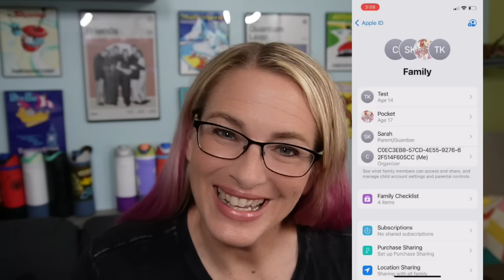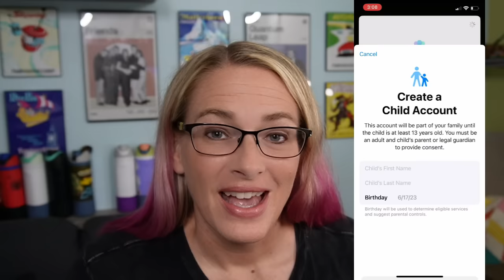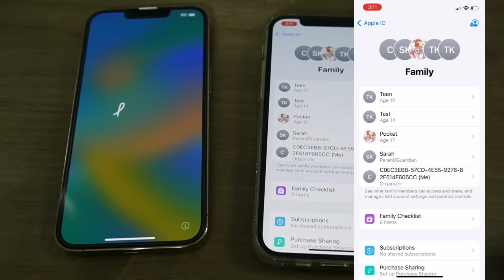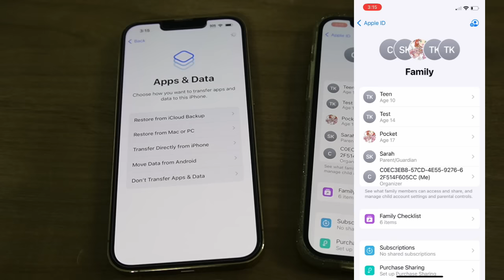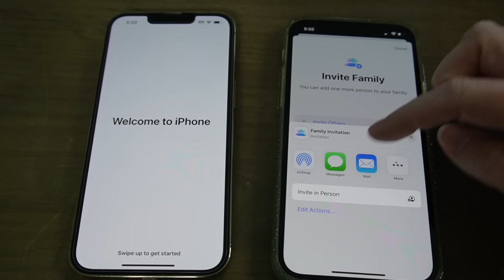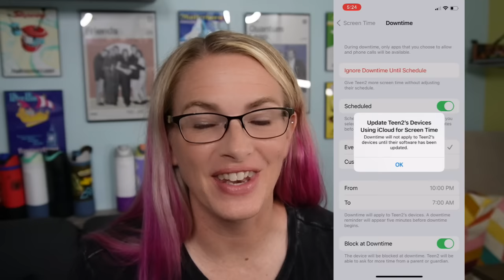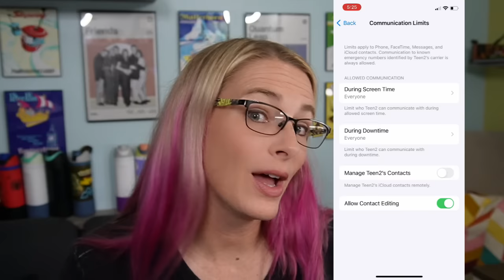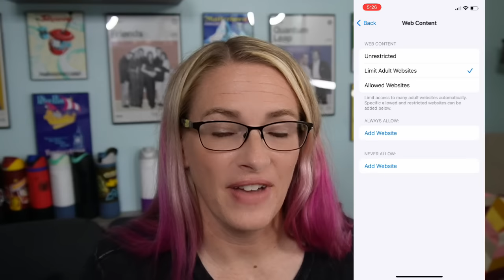Setup iPhone Parental controls using Family Sharing and Screen Time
In this video, I'll show you how to set up iPhone parental controls using Family Sharing and Screen Time. I'll also show you how to add additional adults to your Family Sharing account so that you can manage their access to your iPhone.

Parental controls are essential for keeping your kids safe online, and now you can use Family Sharing to easily set up rules that apply to everyone in your family. This video will teach you how to use iPhone parental controls to help keep your kids safe!

If you are looking for a KIDS SAFE smartphone, check out Troomi or the Bark Phone

0:00 - Intro
2:10 - Setup Family Sharing
2:45 - Setup for Child Under Age 13
5:20 - Setup the Child's phone
6:30 - Setup for Child Over 13
8:25 - Screen Time Settings Walkthrough

Sarah Kimmel is a Microsoft Certified IT Manager, who is also a mom. She currently helps families understand and manage the technology in their homes through YouTube Videos, Instagram posts, podcasts, and her website Family Tech Zone. She can also be found as a family tech expert on various TV news shows and podcasts.